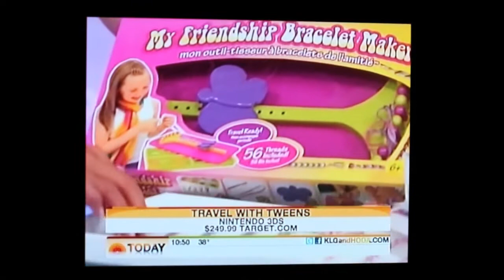MyFBM on TODAY SHOW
My Friendship Bracelet Maker® is the easiest and coolest way to make your favorite friendship bracelet patterns! Everything you need to know is right here... check out our instructional friendship bracelet videos, and download printable instructions for all your top friendship bracelet patterns! Choose Friendship! Get printable directions in PDF format at MyFBM.com in the "Patterns" area.